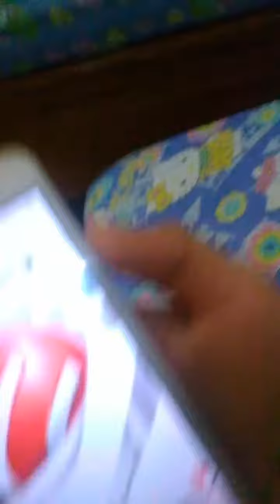June 29, 2018